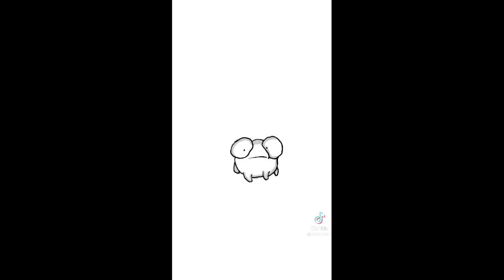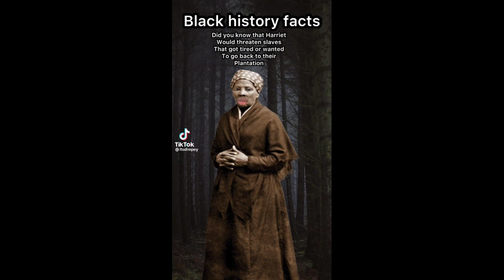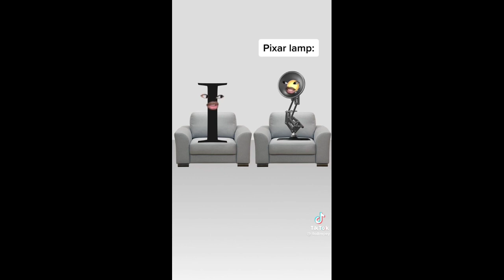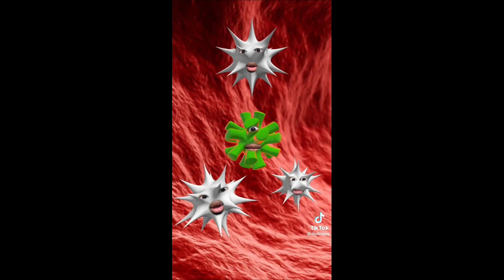*NEW* Dimpeyy6 TikTok | Funny Imdimpey tiktok 2023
sorry I've been gone for a while